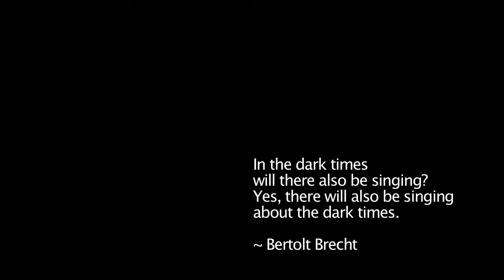Desh prem ke mayne: Manglesh Dabral recites poem on Indian nationalism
Hindi author and editor, Manglesh Dabral recites his poem 'Tanashah' at Gandhi Peace Foundation, New Delhi, in March 2016. Also quotes Howard Zinn.